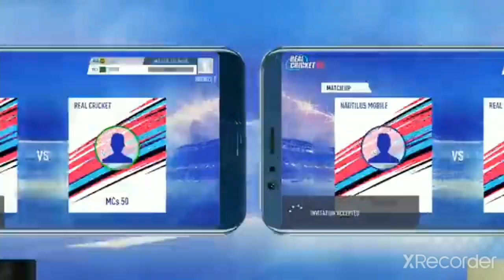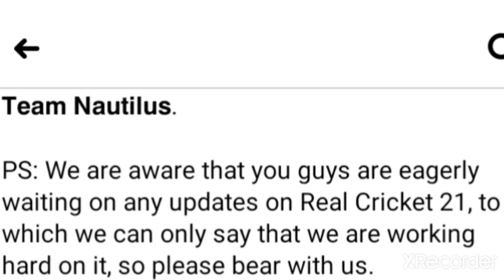Real Cricket 20 NEW UPDATE {V.4.0} RC20 NEW UPDATE COMING SOON Real Cricket 21 CRICKET GAME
HELLO GUYS
                        WELCOME HAI AAPKA AAPKE APNE CHANNEL AK CREATIVE 2.O PE IS WALE VIDEO ME HUM REAL CRICKET 20 NEW UPDATE KE BARE ME BAT KARENGE

          _ MORE VIDEOS _